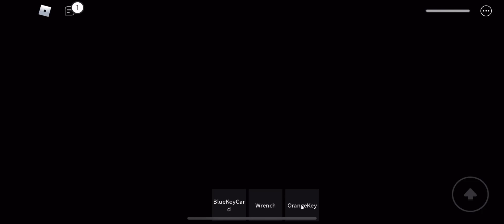Roblox Piggy “Extreme Station by hiyouklsp” How to Escape Game